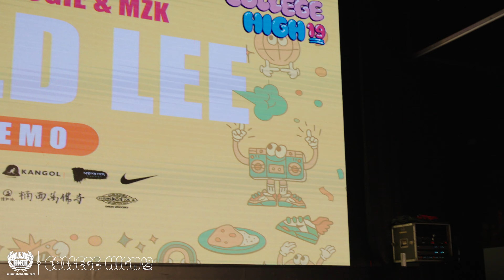Judge Demo：ARNOLD LEE（白河幫 & Let's Boogie & MZK）｜231028 College High Vol.19 世界大學街舞高峰會 Stage1